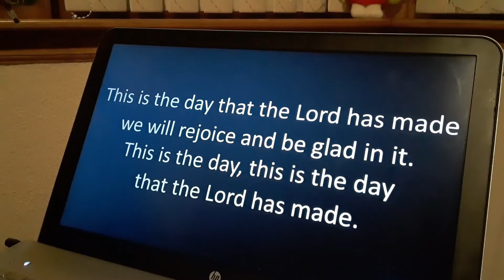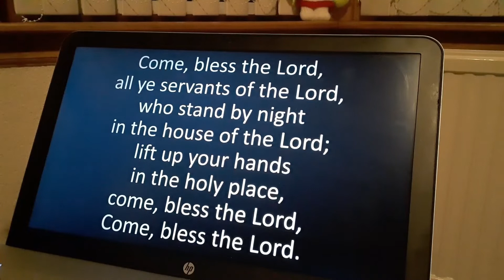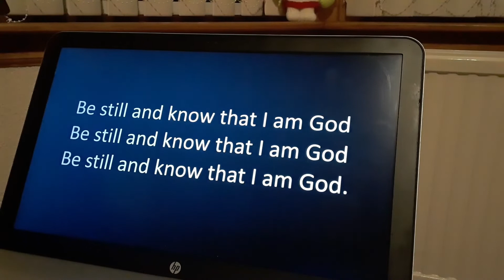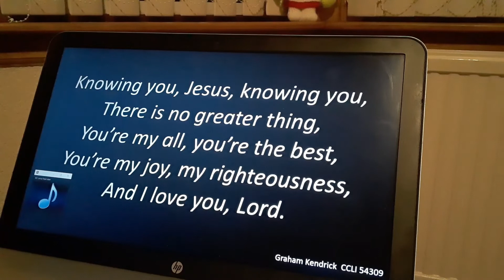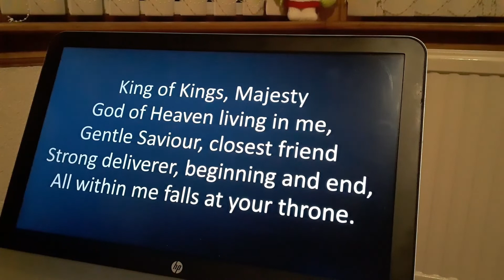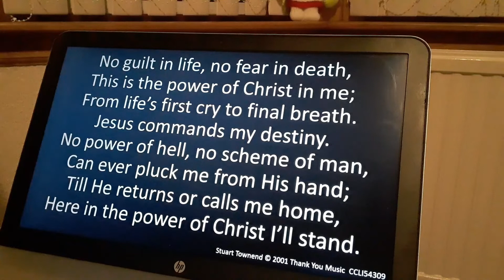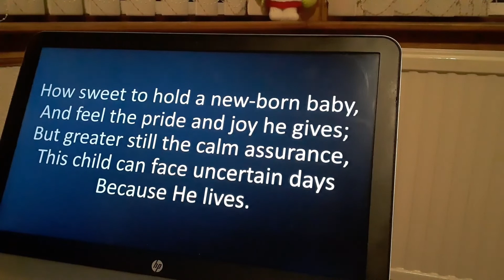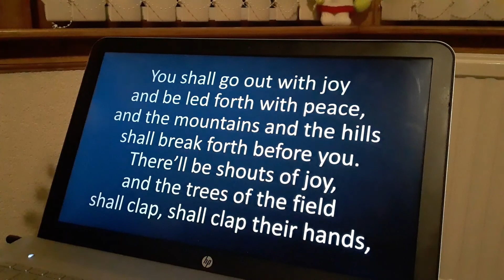Palm Sunday Praise Time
Praise on this special day with hymns chosen by others.